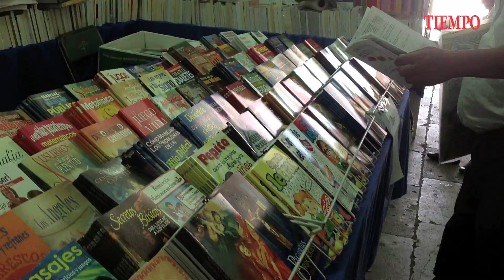TIEMPOTV: Promover hábitos de lectura entre los jóvenes